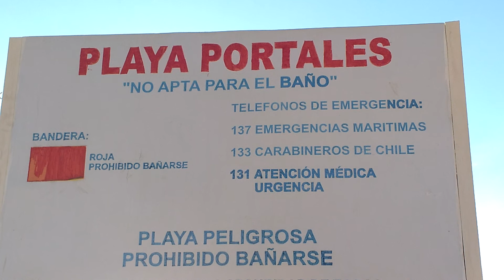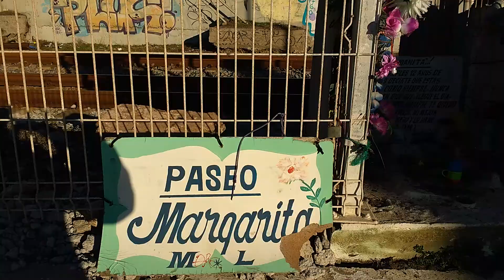Valparaíso: Caleta Portales - 12 de junio 2018